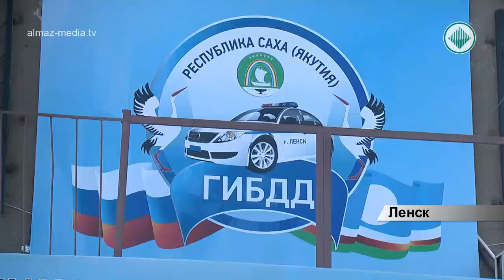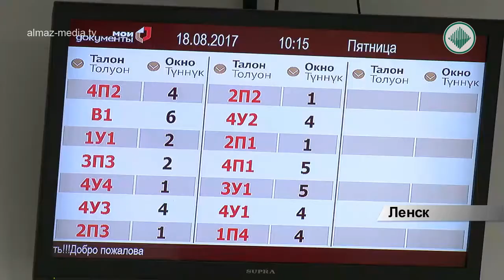Новые услуги Многофункционального центра в Ленске